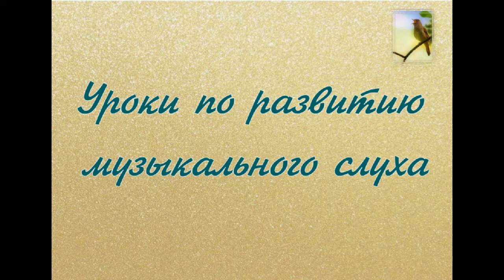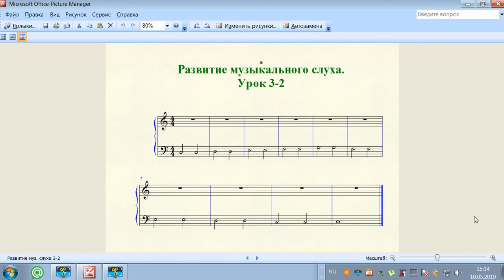Урок 3-2 по развитию музыкального слуха и нотной грамоте для начинающих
Мы продолжаем  учиться "попадать в тон" - то-есть голосом точно повторять звук., который мы слышим. Это будет звук фортепиано.
В этой части урока тренировка для мужских голосов. Впрочем, прослушать его рекомендую всем, так как мы движемся вперед и по теоретической информации. Что такое "скрипичный ключ" и "басовый ключ!"? Почему они называются "ключ соль" и "ключ фа"? Что открывают эти ключи? Как пишутся ноты в басовом ключе и зачем его придумали? Как звучит нота "до" в малой и первой октавах?
Слушаем, тренируемся, задаем вопросы.
Православной певческой школе «ПРЕОБРАЖЕНИЕ» при Храме на Крови г. Екатеринбурга в этом году исполнилось 19 лет. За эти годы в ней проучилось более 1000 прихожан нашей Митрополии и других Епархий. Подробнее о школе можно прочитать